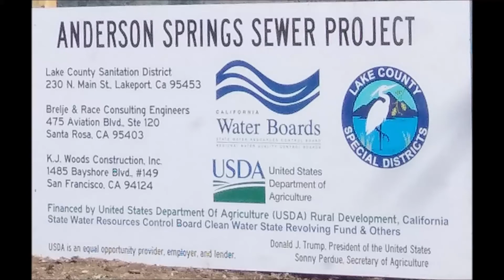Foard Road Waste Water Construction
Next phase of the construction of the Anderson Springs Sewer System has begun on Foard Road, 9/18/2018